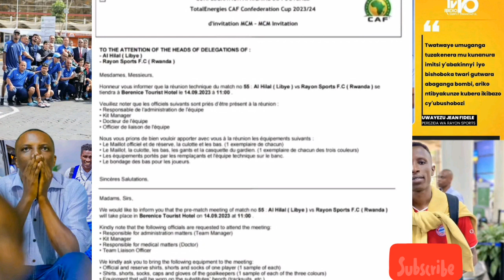KURI IKI GICAMUNSI CAF ISOHOYE ITANGAZO RYIHUTIRWA KURI RAYON SPORT ✈️✈️MU NDEGE BAGENDA, INAMA IRAB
@VERITE TV
YOUR HOME OF SPORTS NEWS